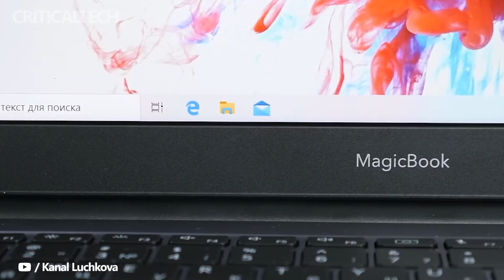Honor Magicbook 14 2022 | Intel 12th gen and GeForce MX550/RTX 2050 (2022)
Honor has published new details about the promising laptop Honor MagicBook 14 2022. This time it is reported that the maximum autonomy of the device will be 20 hours. And this is achievable due to OS Turbo technology. How it works is not clear, but the company talks about reducing power consumption by 2X percent with the same performance.

There are no official details about the hardware platform, but it is unofficially reported that the MagicBook 14 2022 uses 12th generation Intel Core processors of the Core i5 and Core i7 series, as well as discrete 3D accelerators GeForce MX550 and RTX 2050. The official premiere of the novelty is expected very soon - May 16 then all the details will be revealed.